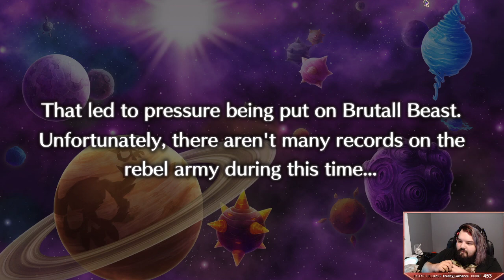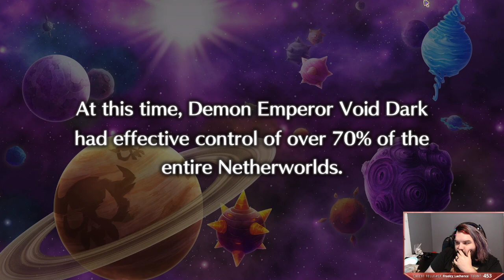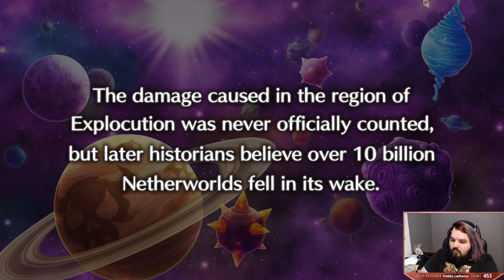Disgaea 5 plot and ITEM WORLD! ~ Disgaea 5